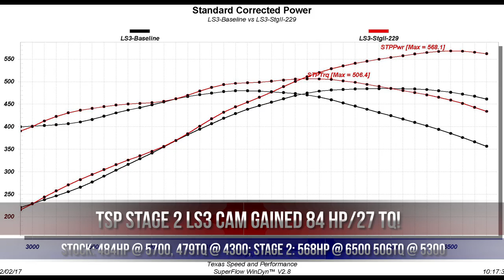Texas Speed Stage 2 LS3 229/244 .629"/.615" Camshaft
TSP's all-new line of LS3 camshafts are the result of our latest round of engine dyno camshaft development using our state-of-the-art Superflow 902 engine dyno. Using a brand new LS3 crate engine, we started from scratch to build the most powerful LS3 camshafts available in the country.  Texas Speed & Performance continues to test and develop new designs to make sure that our customers have the BEST camshafts available!

The 229/244 camshaft is a great mid-duration camshaft for power applications from 3000 RPM+.  This camshaft is an excellent choice for customers wanting more power than our 225/236 yet still wanting to retain nice streetability.  Automatic-equipped vehicles will require a minimum stall speed torque converter of 2,600 RPM. We recommend this camshaft for LS3 or LS2 engines using L92/LS3 rectangle port cylinder heads!

Specs:
229/244 .629"/615"  112 LSA, 109 ICL
(Other LSAs Available)